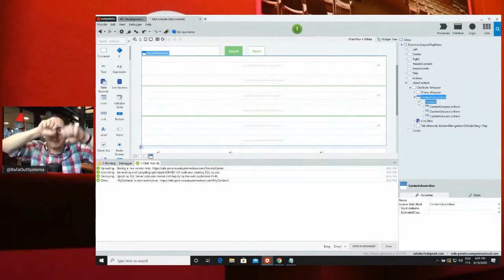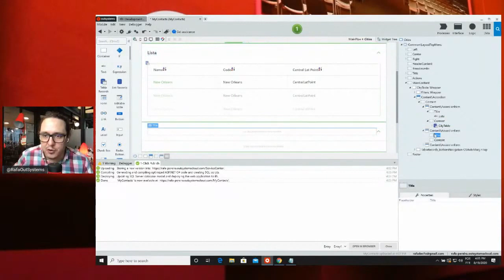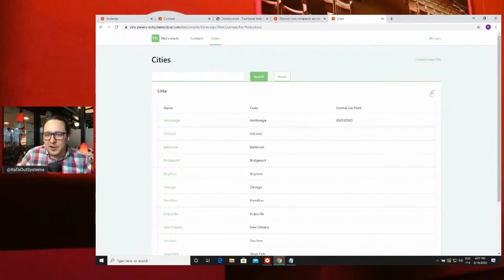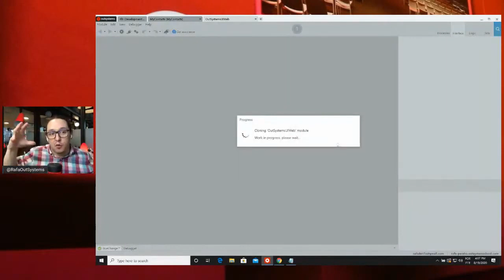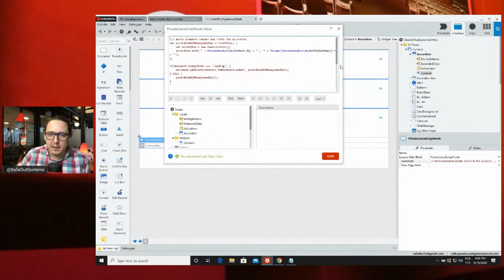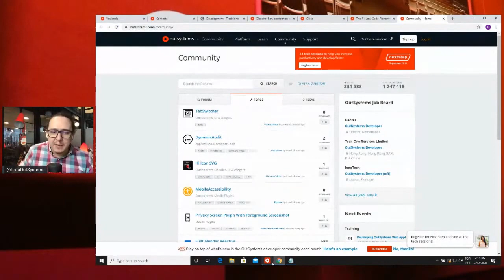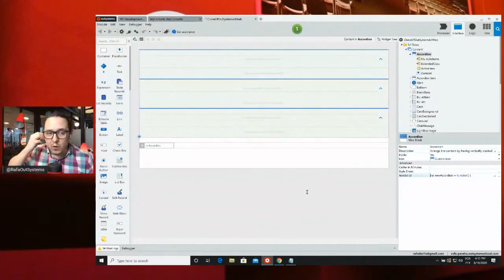Flexibilidade em Low-Code: Trabalhando com JavaScript - RafaOutSystems - Aprenda OutSystems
Aprenda a Programar 7X mais rápido e domine a Programação do Futuro!

Nesse vídeo eu te provo como é fácil trabalhar com JavaScript na Plataforma OutSystems, clica para saber mais!